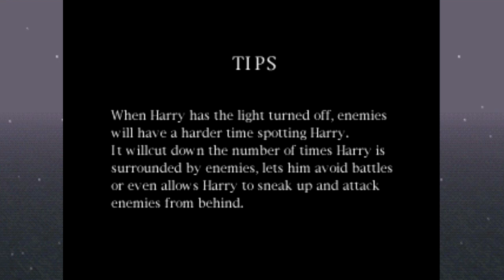Silent Hill [Blind] | Episode 14 - Around and Around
In this episode of Silent Hill [Blind], we find ourselves at the Amusement Park searching for Cybil!